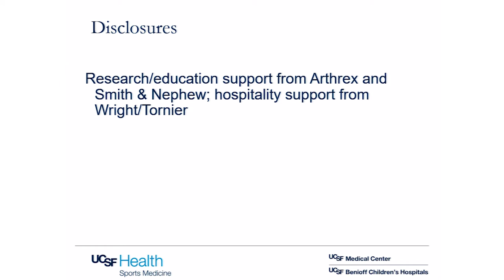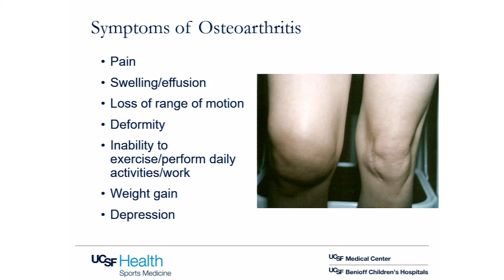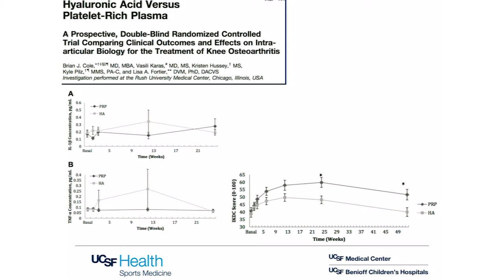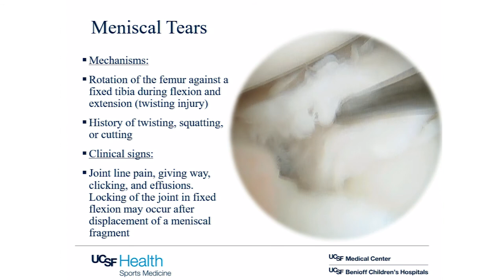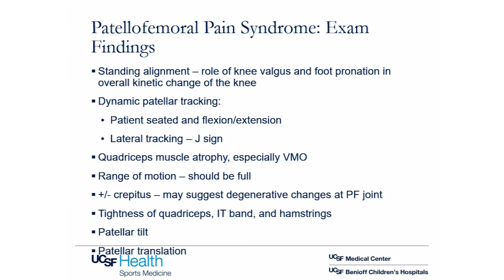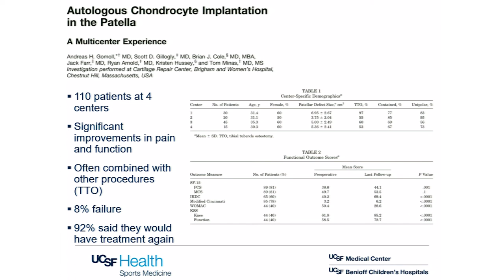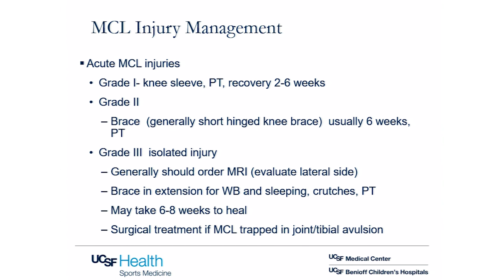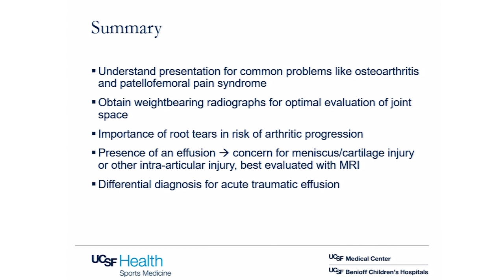Top Knee Problems in Primary Care - Drew Lansdown, MD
Presented at the UCSF 14th Annual
 Primary Care Sports
 Medicine Conference in San Francisco on December 12-14th, 2019.